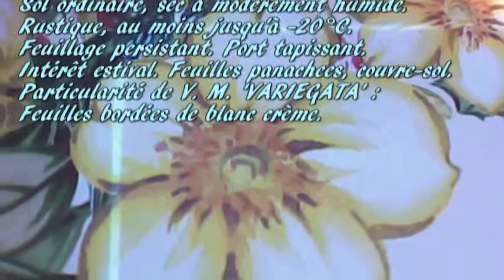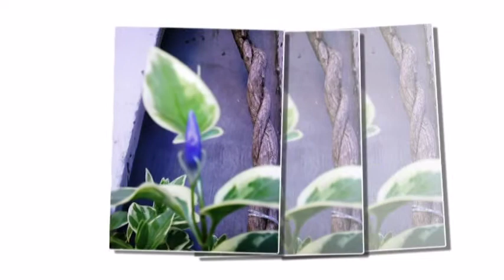La grande Pervenche " variegata " vinca major- Partie 1.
première floraison